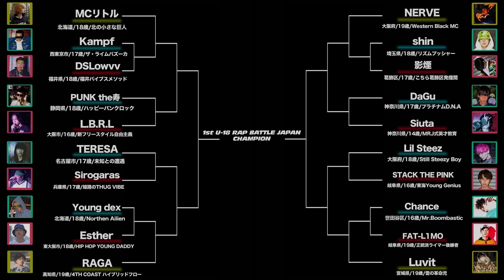【シード戦東西対決】NERVE vs shin | U18ラップバトルジャパン シード戦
U-18 RAP BATTLE JAPAN 第一回記念大会
【全試合YouTubeにて公開予定！】